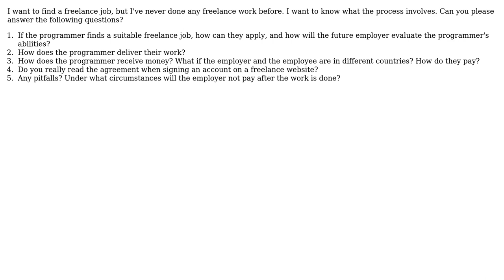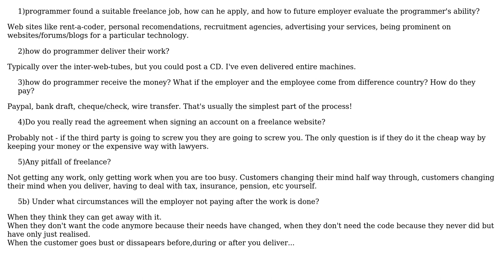Software Engineering: How does freelance job operate?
With thanks & praise to God, and with thanks to the many people who have made this project possible! | Content (except music & images) licensed under CC BY-SA | Music | Images & others | With thanks to user Sam user Martin Beckett user lamwaiman1988 user G__ and the Stack Exchange Network Trademarks are property of their respective owners. You are responsible for your own actions.